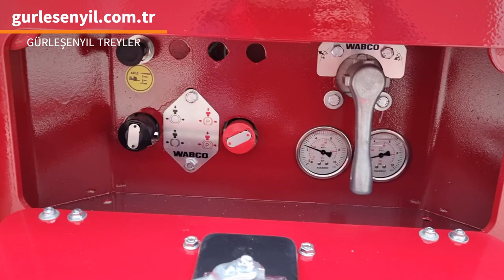Lowbed / GÜRLEŞENYIL TREYLER / Low loader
We Offer a Wide Range of Semi Trailers in All Kinds of Varieties
*  Exporting Semi Trailers Worldwide
*  Reliable Semi Trailer Manufacturer
*  Learn More about Our Products (We Manufacture Real Quality)
*  Explore Our Fine Selection of GT Semi Trailers. Find the Right Trailer Today!
Our other productions:
- LPG trailer,
- 2 to 10 Axle lowbed, low loader, lowboy
- Flatbed
- Dolly trailer
- Tipper semi-trailer
- Inloader (for glass and precast transport)
- Garbage transport
- Concrete mixer
- Container chassis, sidelifter (container self loading)
- Oilfield tank transport, fuel tanker
- Cement trailers V or W (european) type
- Truck carrier
- Front loading lowbed, folding gooseneck lowloader, hydraulic steering and suspension low loader trailers
- Tripod cement semi trailer
**We are semi-trailer manufacturer in Turkey.**